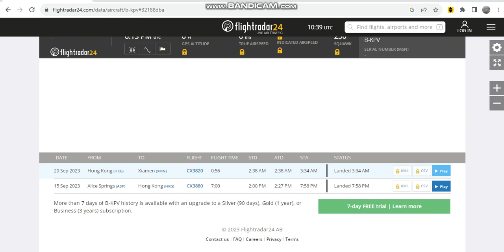CX FLEET UPDATE: B-KPV flew to Xiamen for storage this morning - 09/20/2023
CATHAY PACIFIC UPDATE SEPTEMBER 20TH 2023: A Boeing 777-300ER (B-KPV) flew to Xiamen this morning, for storage. The aircraft operated flight CX3820, which took off from Hong Kong at 2:28am local time (UTC +8) and arrived at Xiamen at 3:34am local time (UTC +8), having a flight time of 56 minutes. B-KPV is special for previously having a corked brushwing beside the cockpit windows from 2017 to 2019.

Aircraft details:
Registration: B-KPV
Serial Number: 37901
Line Number: 941
Date Delivered: June 24th 2011
First Flight Date: June 15th 2011

External links:
Our Cathay Pacific Fleet Spreadsheet: